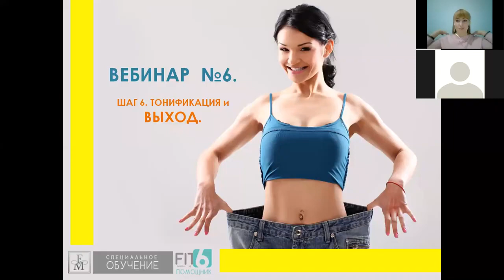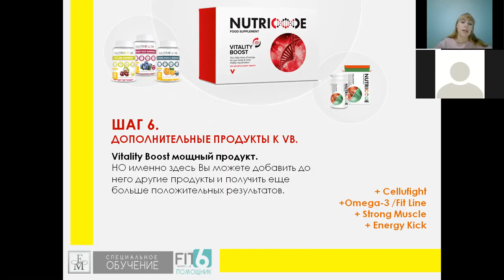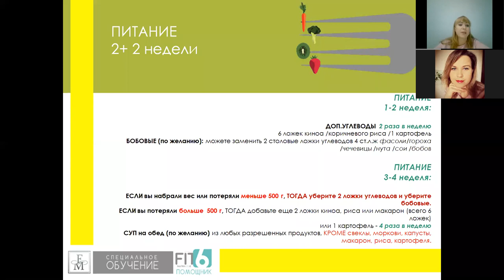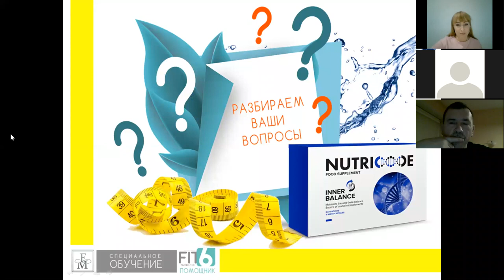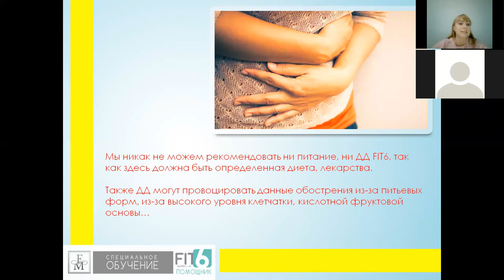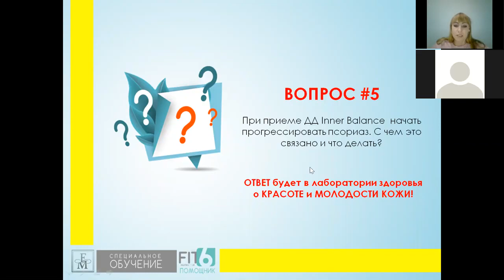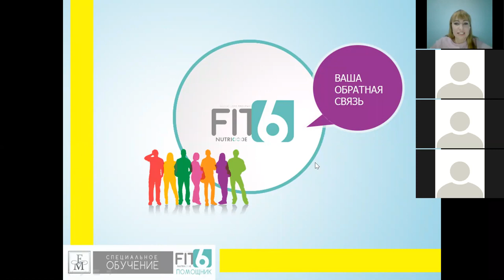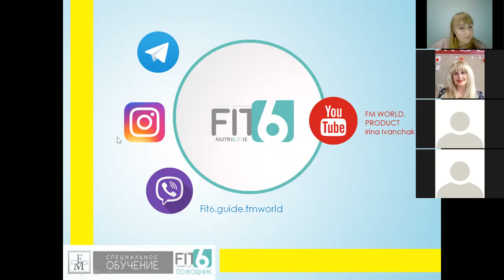Худеем с FIT6 урок 6